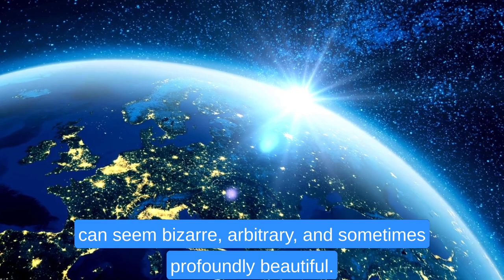Strange Customs with Sasha Sagan (teaser)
Why do we do things the way that we do them? We take on customs from our ancestors and teach them to the next generation, often without examining them. But when we take a step back, they can seem bizarre, arbitrary…and sometimes profoundly beautiful.

Join Sasha Sagan, author of For Small Creatures Such as We, for Strange Customs, a podcast about how weird we Earthlings can be.